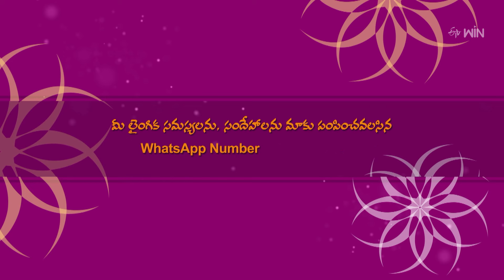How to Solve Ejaculation Problems | 28th Oct 2024 | ETV Life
మగవారిలో వీర్యస్కలనం సమస్యలు ఎలా ఎదురుకోవాలి?

Dr. G. Samaram addresses the viewer's query about solving ejaculation problems and presents other necessary information.